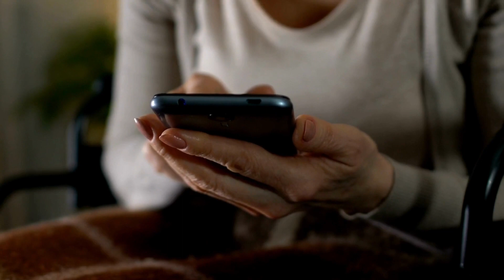7 tips for new comers: Living in the Netherlands | Filipino vlogger in Netherlands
Are you planning to move to the Netherlands or have you recently arrived? In this video, I'll be talking about 7 practical tips to help you navigate and thrive  while living in the Netherlands. From understanding Dutch culture's direct communication style to coping with the ever-changing weather, we've got you covered. Learn about the hearty Dutch cuisine, the importance of bicycles in transportation, and the wide array of outdoor activities available. Discover how English is widely spoken, but picking up some basic Dutch phrases can enhance your daily life. Plus, get valuable insights into the Dutch housing market and how to find your ideal home. If you have plans of living in the netherlands, this video is for you!

Hello YouTube viewers! I’m from Manila, Philippines. I used to live in Los Angeles, met my Dutch husband there, got married and moved to the Netherlands. We both love to travel and do fun things together! We are blessed to have 2 beautiful boys to share our journey together. I feel very grateful. Here’s sharing some of our day-to-day activities, family vacations, staycations and weekend getaways with you all!